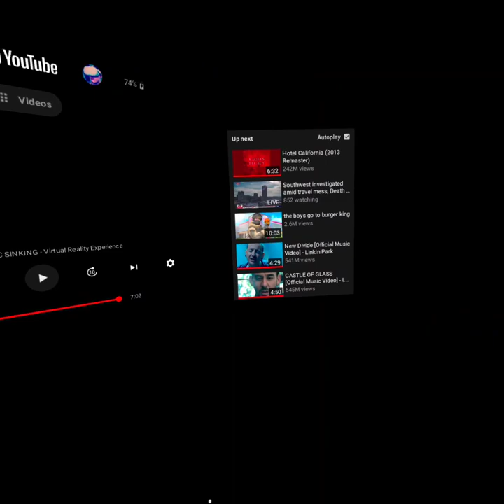TITANIC VR 360 experience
Rest in piece to all who perished on RMS TITANIC